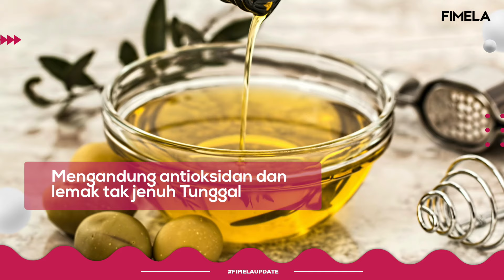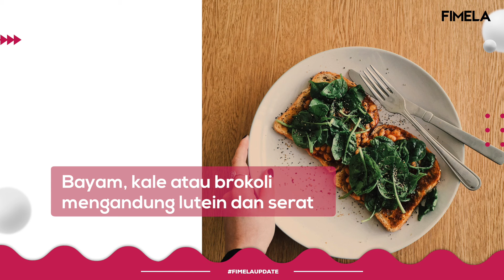Makanan Enak Yang Bisa Menurunkan Kolesterol Tinggi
Tetap makan enak tanpa khawatir kolesterol tinggi. Berikut makanan-makanan yang bisa kamu nikmati tanpa worry.